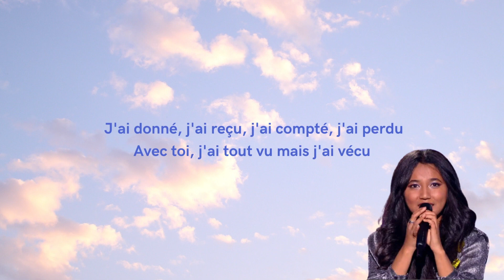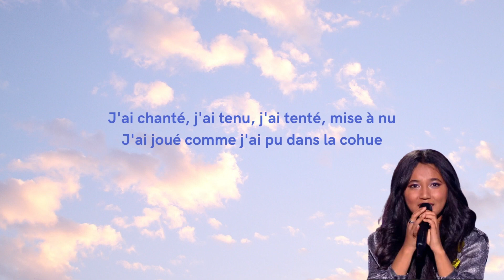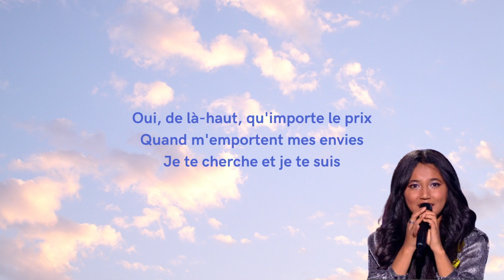De là-haut - ANISHA (paroles/ Lyrics) Star Academy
De là-haut - Anisha (grande gagnante de la Star Academy 2022)

Dites-moi en commentaire quelle est la prochaine musique que vous
souhaitez voir sur la chaine. On continue avec les musiques de la Star Academy ?